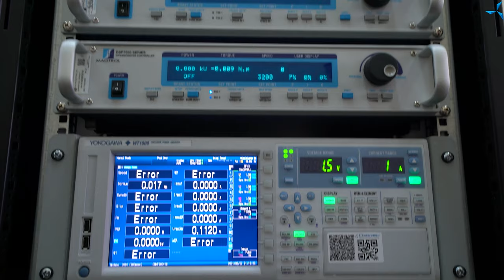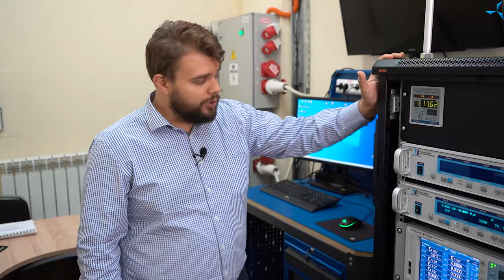Comment les meuleuses d'angle sont-elles testées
Récemment, nous avons publié une vidéo dans laquelle nous avons démontré la vitesse de coupe des deux meuleuses d'angle (UChM) :

Le modèle standard de la société "INTERSKOL" avec un moteur à collecteur et la même meuleuse de "INTERSKOL", mais avec un moteur remplacé par celui de développement de la société "SovElMash" avec la technologie des bobinages combinés "Slavianka".

Dans cette vidéo, le chef du service d'information et d'analyse, Aleksandre SOUDAREV, vous parle de la technologie des tests de meuleuses d'angle.

Les tests des meuleuses UChM sont effectués sur le banc d'essai à l'aide d'un complexe de logiciels et de matériel, des outils spécialement conçus sont utilisés.

La meuleuse UChM est connectée à une petite machine de charge refroidie par air, des accouplements spéciaux sont utilisés, un capteur de contrainte est connecté et les informations sont ensuite transmises au rack de mesure, d'où elles viennent sur l'écran du moniteur de l'ordinateur grâce à un logiciel spécialement développé par des spécialistes de "SovElMash".

À quoi ressemble l'équipement et les outils pour les tests des UChM, vous l'apprendrez en regardant cette vidéo !